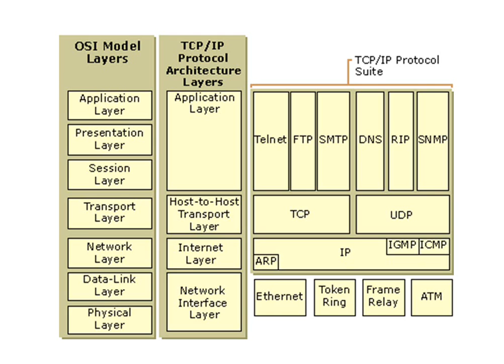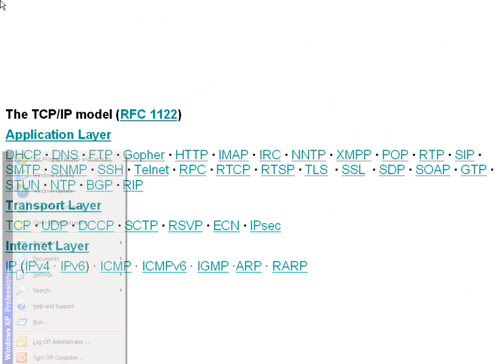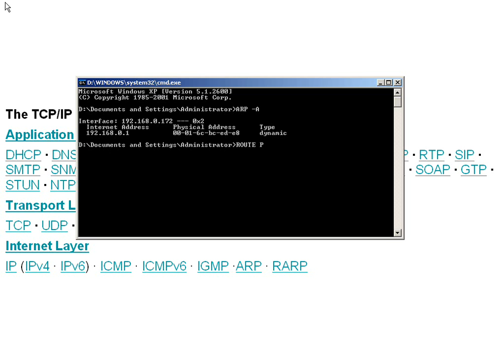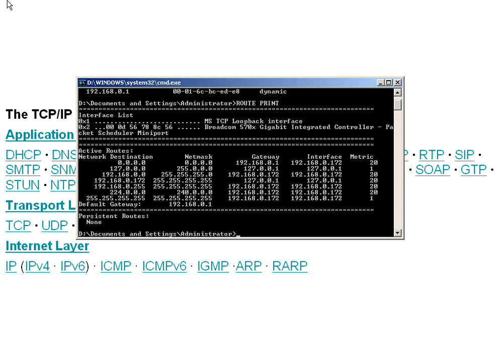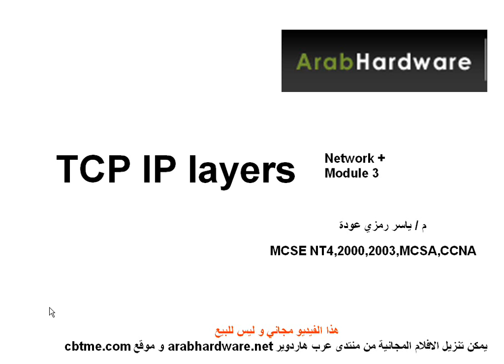01 understanding tcp ip p1 5